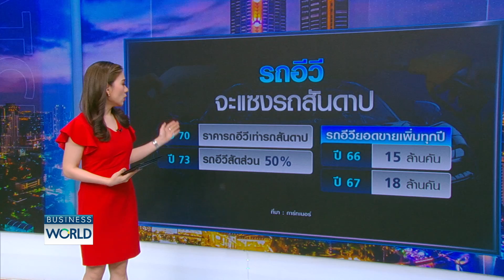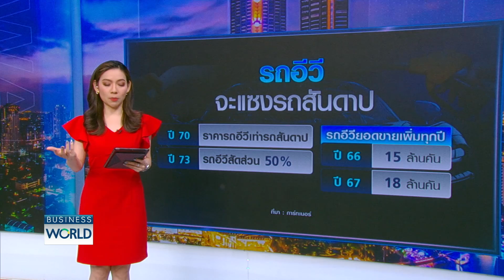รอเลย! ไม่เกิน 4 ปี ราคารถอีวีเท่ารถสันดาป BUSINESSWORLD | BUSINESS WATCH | 14-09-66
รถยนต์ไฟฟ้าที่ได้รับความนิยมมากขึ้น ทำให้ค่ายรถยนต์ทั่วโลกตั้งเป้าหมายขายรถอีวี 100% หลายราย ด้วยการผลิตที่เพิ่มขึ้นทำให้ต้นทุนถูกลง มีการประเมินว่าในอีกไม่เกิน 4 ปี ราคารถอีวีเท่ากับรถที่ใช้น้ำมันหรือรถเครื่องยนต์สันดาป

ตลาดรถอีวีในไทยระส่ำ รอรัฐบาลใหม่อนุมัติงบ 4 หมื่นล้านอุดหนุนเพิ่มเติม ค่ายรถกังวลนโยบายไม่ต่อเนื่อง จับตาอุตสาหกรรมอีวีพยุงเศรษฐกิจจีน หลายชาติเอเชียรอความหวังเทสลาลงทุน

กับคุณยู ชญาน์ทิพย์ โลจนะโกสินทร์ ยูชญาน์ทิพย์ และคุณแพรว วรรณวณิช ภัสสรธนาพิชัย

facebook live : TNN LIVE
Line : @TNNONLINE
Youtube Official : TNNONLINE